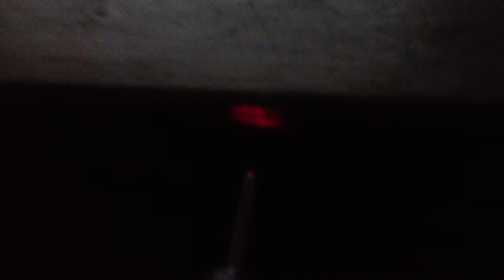Laser tip electrode for injector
700nm Laser pointer crudely fitted to the tip to see if the concept would work.. this is the same wavelength as the LED's in the gas processor..so far so good..fibre optic cable next.